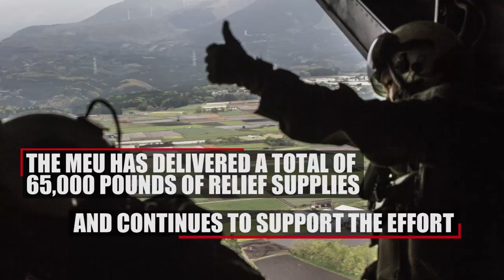Earthquake Response | The 31st MEU Responds to Kyushu Earthquakes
The 31st Marine Expeditionary Force is the only continually forward-deployed MEU and remains the Corps' force-in-readiness in the Asia-Pacific region.

When Kyushu Island was struck by earthquakes, the MEU's response was immediate.